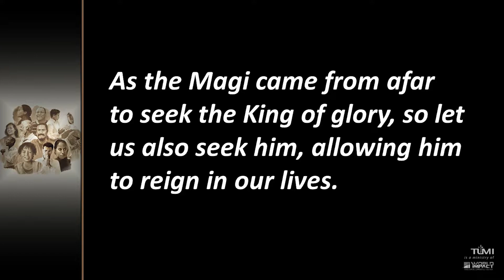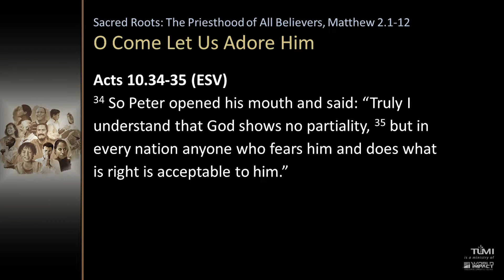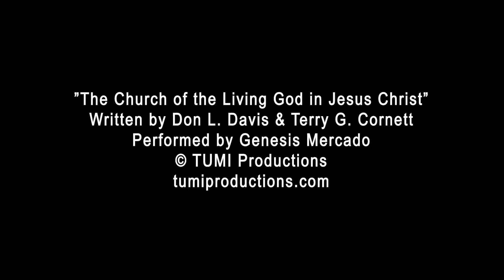The Priesthood of All Believers, Week 6: Friday